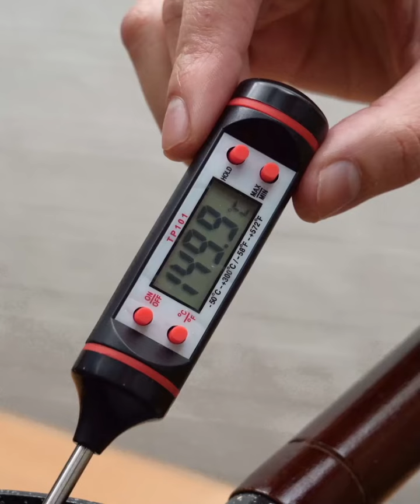ถังหูลู่ ผลไม้เคลือบน้ำตาล (Sugar coated fruit)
อร่อยกรุบ หวานสะใจ กินแล้ว สดชื่น !! 🌊ผลไม้เคลือบน้ำตาลเมนูสตรีทฟู๊ดที่น่ากินสุดๆ🍇🍓 ถังหูลู่ เมนูฮิตจากไต้หวัน ญี่ปุ่น เกาหลี 😍
ทำงายมั่ก ต้องลองแย้วว😋

🐻 สูตรอร่อยของเพ่หมี👈  สำหรับ 3-4 คน
น้ำเชื่อมข้าวโพด (คอร์น ไซรัป)        45        กรัม
สีผสมอาหาร                เล็กน้อย
สตรอว์เบอร์รี่                ปริมาณตามชอบ
แอปเปิ้ล                ปริมาณตามชอบ
องุ่น                ปริมาณตามชอบ